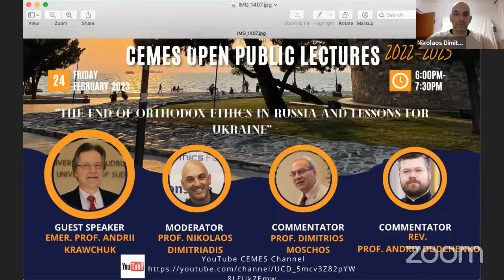THE END OF ORTHODOX ETHICS IN RUSSIA AND LESSONS FOR UKRAINE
ON THE COMMEMORATION OF THE RUSSIAN INVASION OF UKRAINE, THIS INTERESTING LECTURE BY EMER. PROF. ANRII KRAWCHUK AND THE ROUND TABLE DISCUSSION BY REV. PPOF. ANTRIY DUDCHENKO OF THE KYIV THEOLOGICAL ACADEMY, AND PROF. DIMITRIOS MOSCHOS OF THE UNIVERSITY OF ATHENS WAS COORDINATED BY THE PRESIDENT OF CEMES, PROF NIKOLAOS DIMITRIADIS OF THE ANATOLIA COLLEGE OF THESSALONIKI